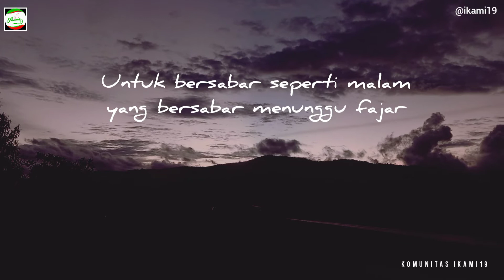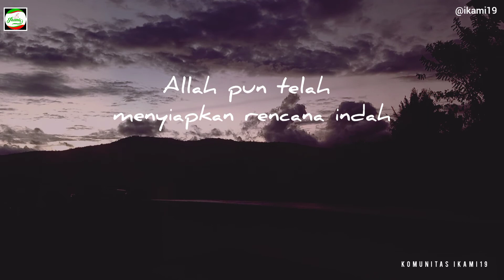TAK AKAN SENDIRIAN LAGI || Review buku "Lebih dari Rindu" (Aby A. Izzuddin) || Oleh Ara Shiy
Assalamualaikum wr.wb
Berikut persembahan review dari @ara_shiy

"TAK AKAN SENDIRIAN LAGI"

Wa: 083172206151